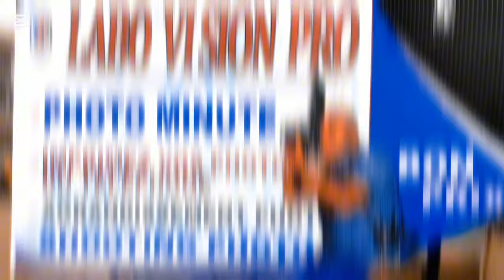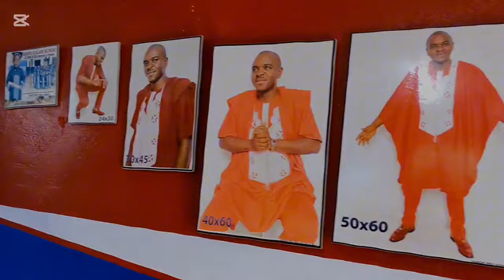⛔Donc vous avez attendu la M.0.R.T de MAMI T0N pour lui fa!re ça ?😨😨😨😨